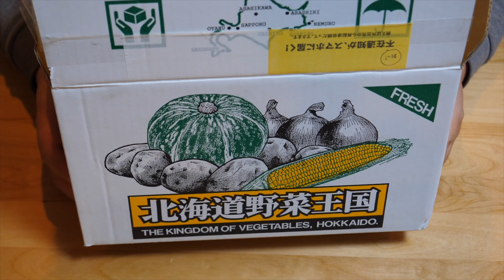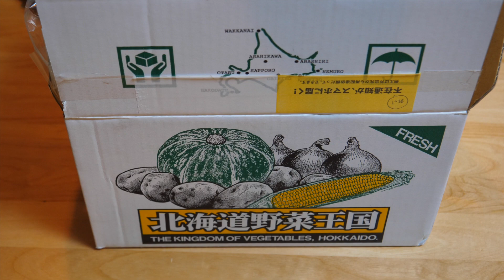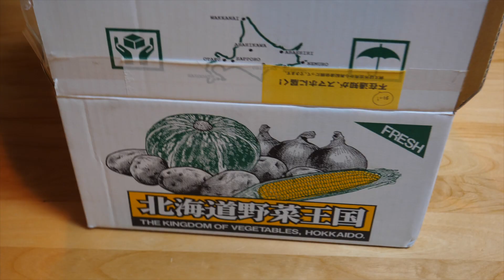Amazonで北海道取り寄せ野菜買ってみたけどもう買わない♪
もう長いことアマゾンを利用してますが、今回は初めての野菜お取り寄せ！
いろんな地方のお取り寄せ野菜があるんですね〜♪
ということで北海道お取りよせ野菜セットは果たしてどうだったのか！？

LUMIX S PRO 24-70 mm F2.8 S-E2470

Panasonic  GH5S

Panasonic  GH5

LEICA DG VARIO-ELMARIT 12-60mm

SONY RX0M2

GoPro HERO8

SONY FDR-X3000